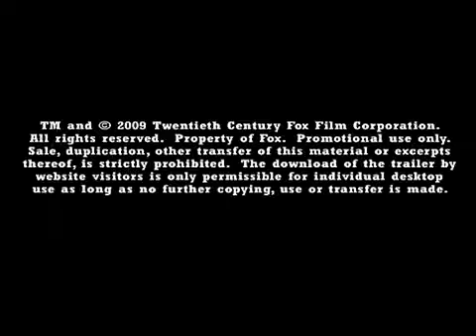Big Stan Official Movie Trailer